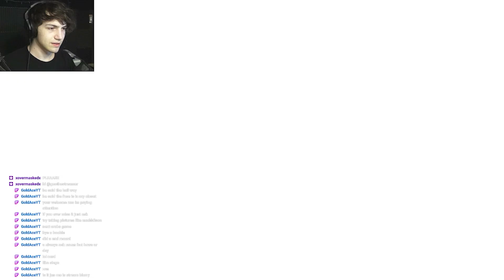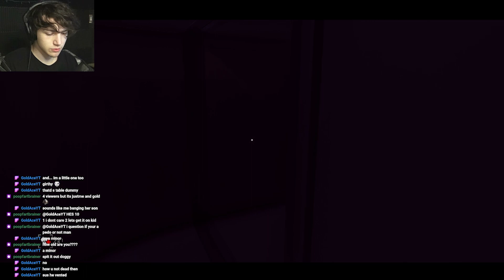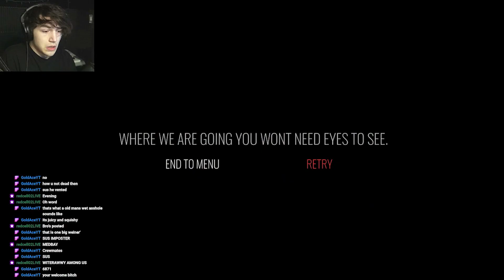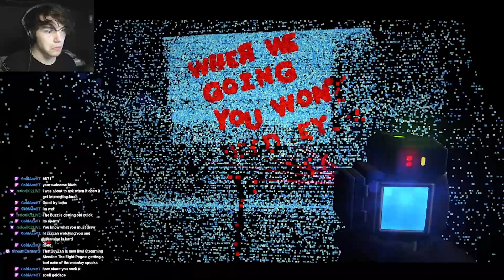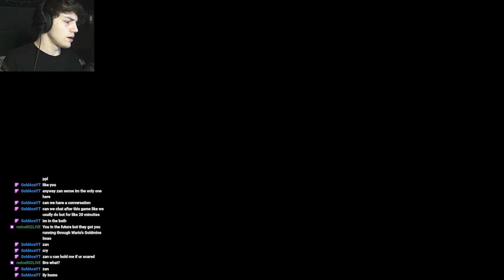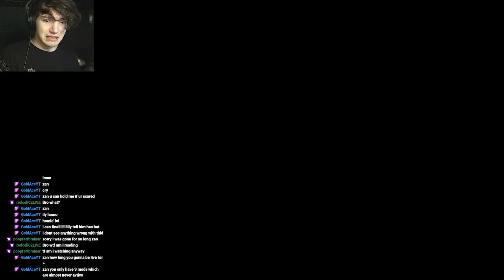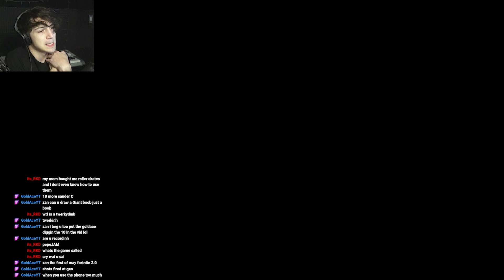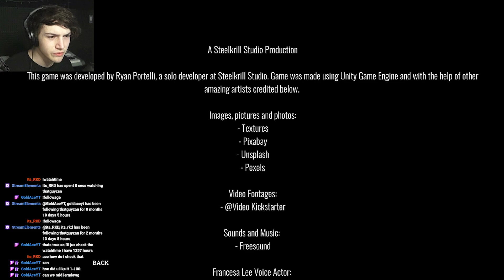The Horror Game Where You Play Completely BLIND...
one of the coolest horror games i've ever played